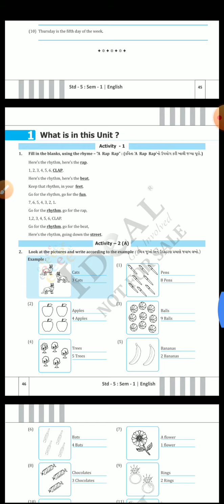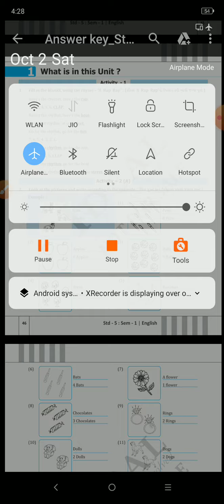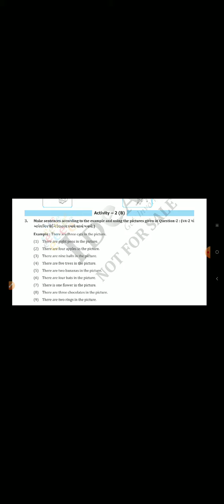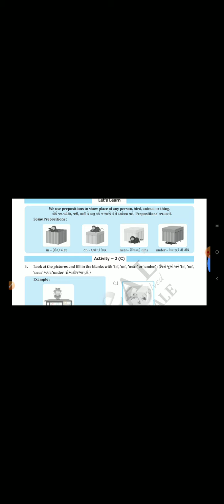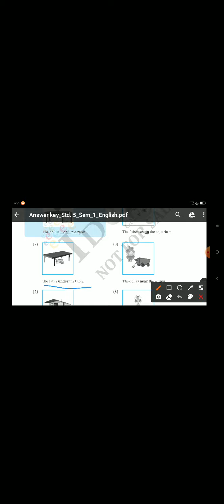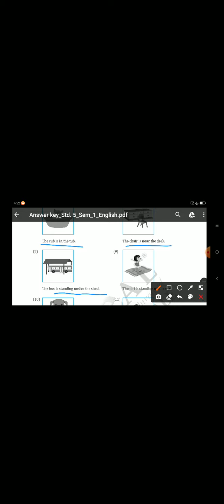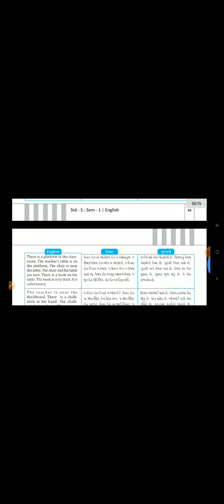std 5 english